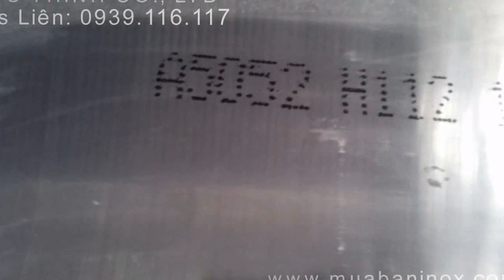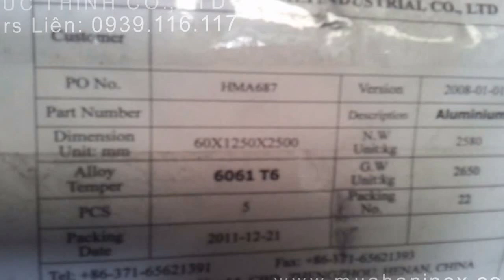tam nhom 6061 ,5052 ,Nhôm tấm 7075, 5052, 6061 , A 1050 -H14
Nhôm tấm A5083-H112,321116..,A5052H112,A6061,A7075,A2024 .
NHOM 6061, ,, NHOM 5052,,,, NHÔM 6061,, ,NHÔM ,5052. ,,6061 : Dùng cho linh kiện tự động hoá và cơ khí, khuôn gia công thực phẩm, ...INOX ĐỨC THỊNH, Nhà cung cấp inox hàng đầu tại Việt Nam | inox 201| inox 304 | inox 316 | inox 430 | Mrs Liên: 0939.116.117

Luôn mang tới sản phẩm & dịch vụ tốt nhất cho
khách hàng !
0939,116,117...Ms Lien
Chi nhánh: 64/5B Quốc lộ 1A, P. Tân Thới Nhất, Q.12, Tp.HCM